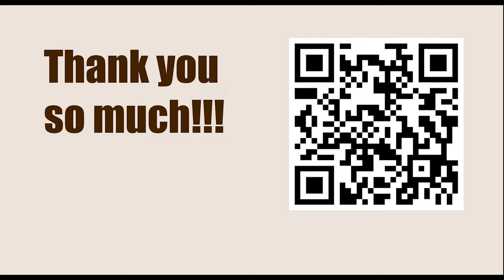Irzhanov vs Antonio || KID Fianchetto Botvinnik Be3 || VIKTOR MIKHALEVSKI - TWIC Theory 1